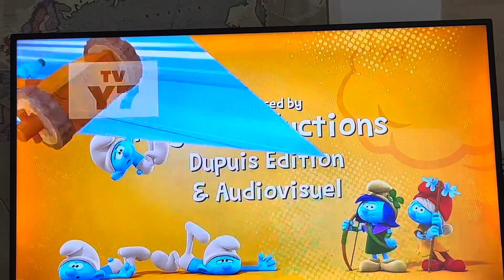Nick Jr. On Nick Sign Off Nickelodeon Sign On Wednesday January 10 2024